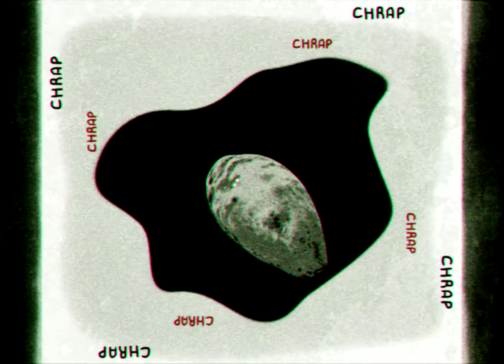GMSU #2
Animacja dla "Gazeta musi się ukazać".